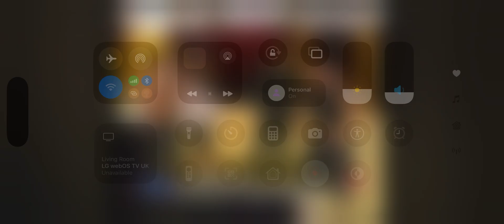Бай брадър 4 интро (пародия на биг брадър)